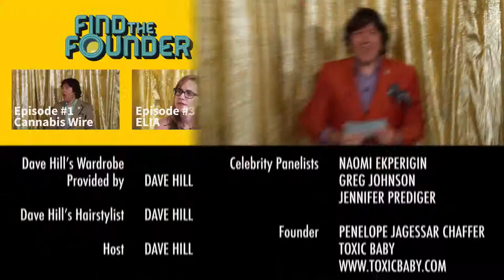Find the Founder #2: Toxic Baby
Three contestants each pretend to be the same founder of a start-up company that's trying to keep children free of toxic chemicals.  Our celebrity panelists Jennifer Prediger, Naomi Ekperigin, Greg Johnson will interrogate the contestants and then vote on who is telling the truth and who isn't.  Can they Find the Founder?  Watch and find out!

Host: Dave Hill
Guests: Jennifer Prediger, Naomi Ekperigin, Greg Johnson

Created by: Joshua Kessler
Executive Producers: Rose Vincelli Gustine & Joshua Kessler
Produced By: Joshua Kessler
Written and Directed by: Brendan Colthurst
DP: Ken Robinson
Field Sound Mixer: Matthew Geldof
Associate Producers: Tom Rotenberg, Lisa Duva, Diana Holtzman
Camera Operators: Cole Slutzky, Madison Shields
Production Assistants: Cait Carvalho,Michael Vanderpool, Jacinto Romero, Elisabeth McKeon, Matt Paden
Craft Services: Cuper Cafe
Title Treatment: Hema Puran

For Made in NY Media Center by IFP:
John Matson   Marketing Manager, Made in NY Media Center by IFP
Bridge Agency Marketing Support
Joana Vicente Executive Director, Made in NY Media Center by IFP
Sabrina Dridje Executive Producer // Director, Made in NY Media Center by IFP

Shot at the Made in NY Media Center by IFP in Brooklyn, NY